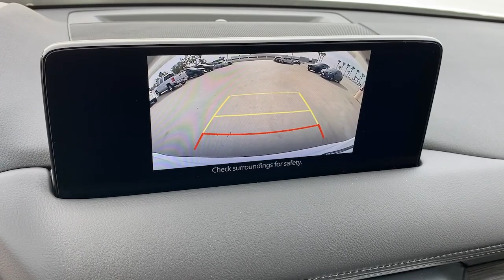2022 Mazda CX-5 Tustin, Irvine, Orange County, Santa Ana, Costa Mesa, CA M523411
2022 Mazda CX-5 2.5 S Premium Plus Package - Stock#: M523411 - VIN#: JM3KFBEM8N0523411

Tustin Mazda
28 Auto Center Dr